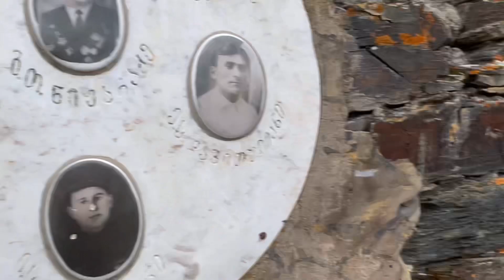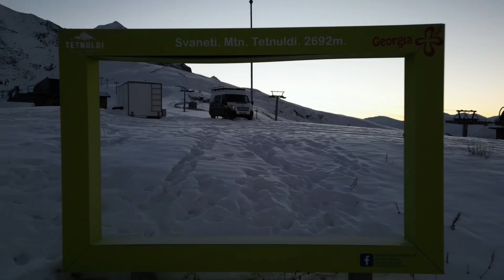The First Snow of the season in Svaneti, Georgia | Overlanding trip from Kutaisi to Ushguli & Mestia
Giga Paghava & Thomas van Hemert on the over landing trip from Kutaisi to Svaneti. Drone videos are filmed by Thomas van Hemert.